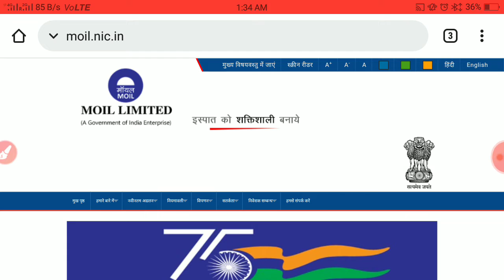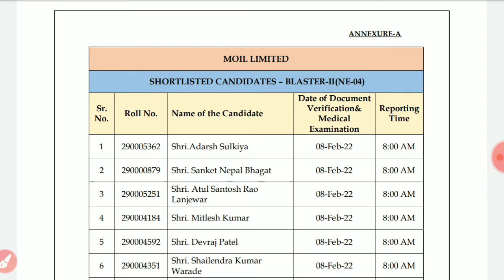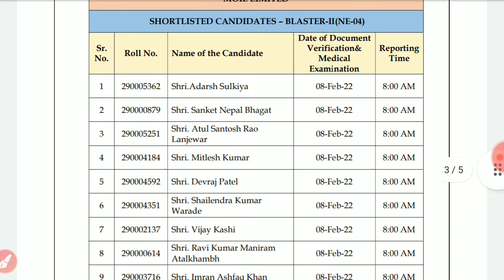MOIL RECRUITMENT 2021|| RESULT OUT || OFFICIAL UPDATE